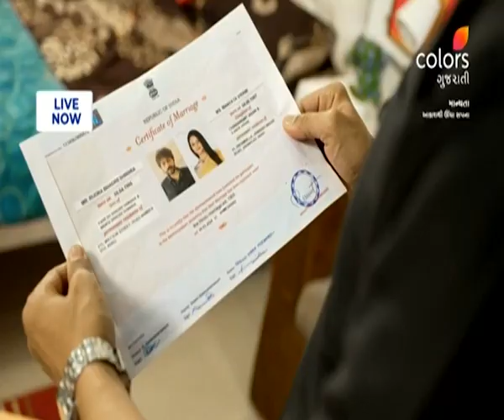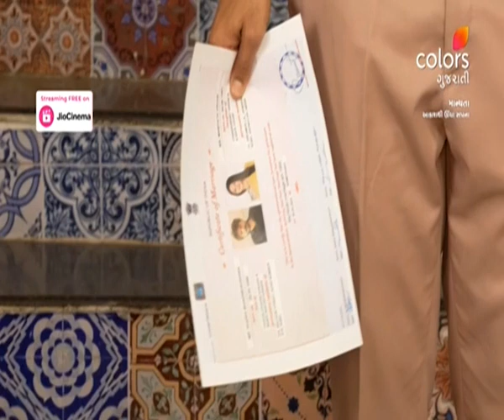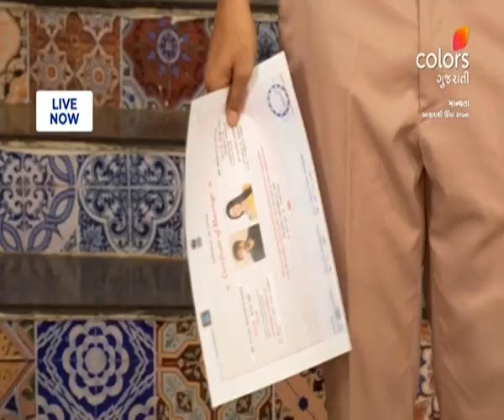Maanyata - Akash Thi Uncha Sapna | માન્યતા- આકાશથી ઊંચા સપના | Episode 175 | 27 March 2024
DK becomes furious upon seeing a marriage certificate enclosed in a courier. Was it planted by someone, or did Maanyata and Rudra actually get married to each other?

Manyata's journey begins in a small town, as viewers are introduced to her family and the world she inhabits. As the story progresses, the narrative delves into the twists and turns that will shape Manyata's life. From her roots in the town to the challenges and opportunities that lie ahead, the story unfolds Manyata's growth, relationships, and the transformations she undergoes as she navigates through life's various phases.